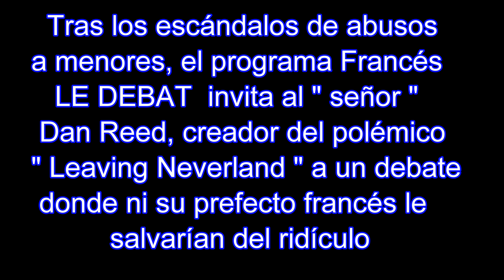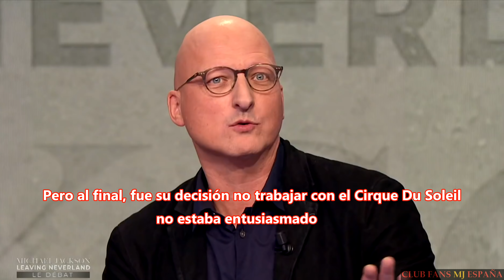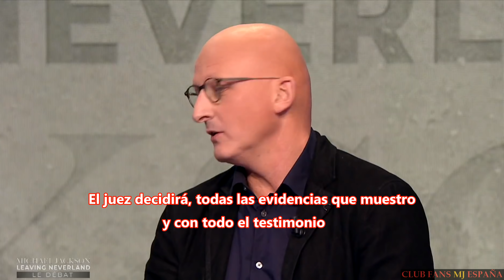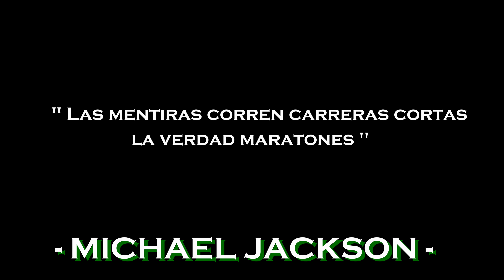Francia Ataca! programa Le Debat en defensa a Michael Jackson ( video by Hector Barjot )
Recientemente, el fan y coleccionista Hector Barjot subio a su canal de  You Tube su intervención en el programa Le Debat de M6 en Francia, donde un asustadizo y algo " tartaja " D. Reed se llevó una grata sorpresa al ver lo que le esperó en el programa. Aquí os dejamos algunos de los mejores momentos del programa.
( Gracias a Hector Barjot por el vídeo )